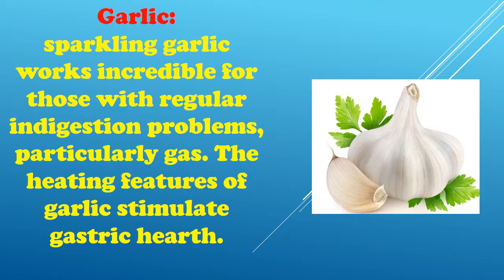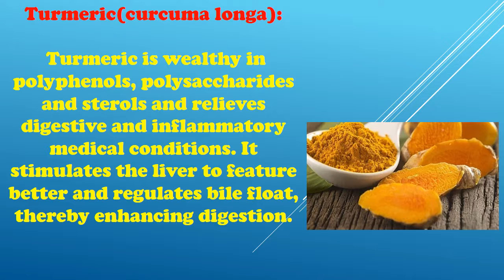STOMACH GAS AND BLOATING PROBLEM JUST SOLVE BY DOING THESE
On a average, people expel gas as a minimum 14 time a day, but what in case you expel more often?

Gas problem occur due to some issues related to stomach.
Home remedies for indigestion problems such as gasoline, gas, and bloating

Garlic:
sparkling garlic works incredible for those with regular indigestion problems, particularly gas. The heating features of garlic stimulate gastric hearth.

Neem:

Neem consists of several carminative chemical substances that provide remedy from indigestion; however, neem oil have to in no way be utilized by pregnant or nursing ladies and youngsters.

Turmeric(curcuma longa):

 Turmeric is wealthy in polyphenols, polysaccharides and sterols and relieves digestive and inflammatory medical conditions. It stimulates the liver to feature better and regulates bile float, thereby enhancing digestion.

Ginger:

Ginger works brilliant in supporting one put off gas. You can both consume it uncooked or add some pieces into boiling tea kettle. You could also sprinkle small quantity of ginger to your meals to save from gas.

Caraway seeds:

Addition of caraway seeds in cuisine stimulates and ascertains proper digestion owing to its carminative properties, imparting easing from gasoline, cramping and other indigestion problems.

Dandelion tea:

 a higher known weed, dandelion has diuretic houses to help relieve gasoline when desirous about tea or as an additive in food.